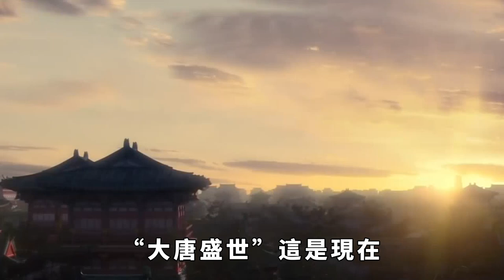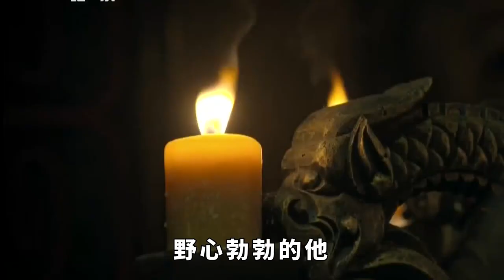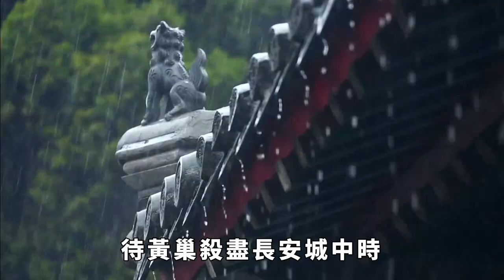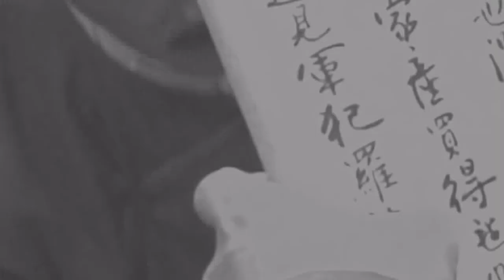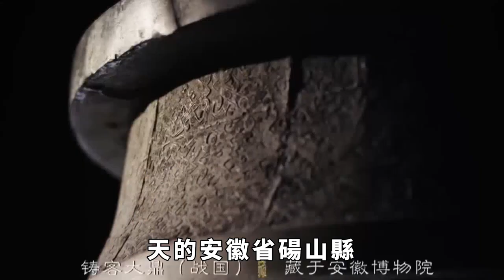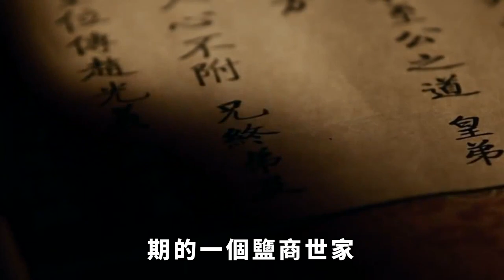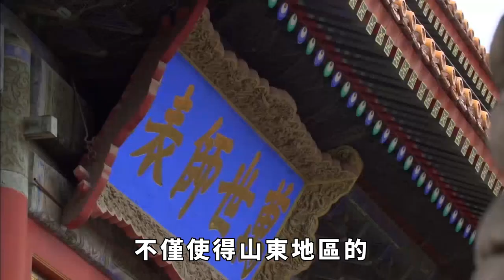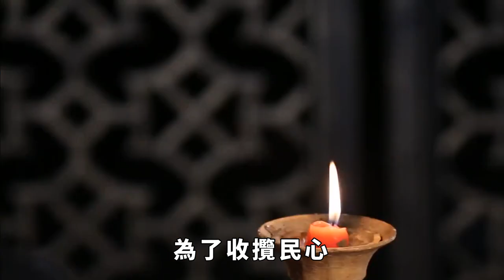唐朝滅亡時有多慘烈？皇帝被殺，9名皇子被勒死，屍體被拋入黃河【真正歷史】皇帝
「大唐盛世」這是現在的人們對唐代的印象。世人都知道唐朝是十分的繁華朝代，足足輝煌了200年之久。這麽繁華的朝代，在消失後，為後人留下「大唐不夜城」「唐人街」等…痕跡。
皇帝 历史 古代 唐朝滅亡 請注意，本影片是專注於講解社會新聞和奇聞異事，完全符合YouTube社群準則。